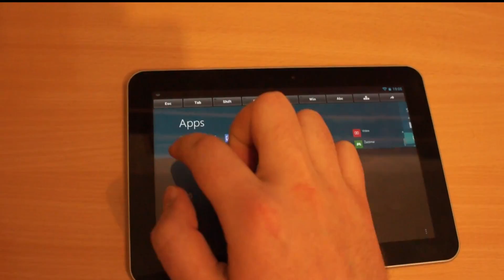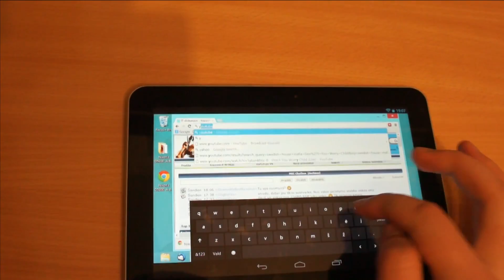Windows 8 Pro running on Android tablet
for more guides and reviews!

Windows 8 demo on Android tablet. Samsung Galaxy tab 8.9.